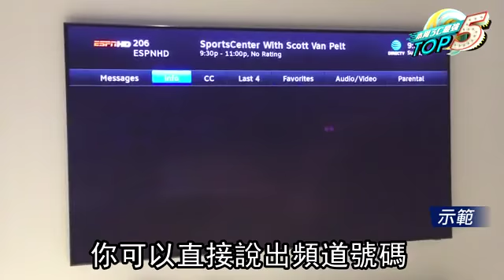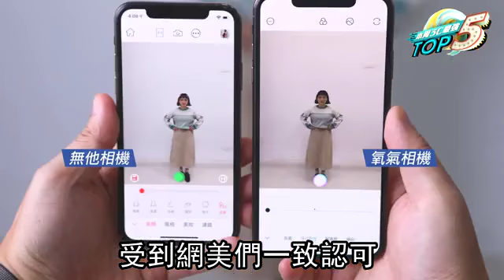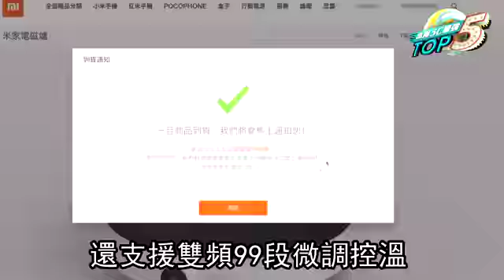【3C發燒事】米家新品又搶光 華為新機2.3萬有找佛心價 | 台灣蘋果日報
本週3C發燒事第五名是美國消費性電子展CES，今年發表了許多8K電視，包括三星、LG、Sony、夏普等，其中Sony推出了自家第一台8K LCD電視、LG推出了自家第一台8K OLED電視，以及三星推出市場上最大98吋8k QLED，看來8K的戰國時代即將來臨.